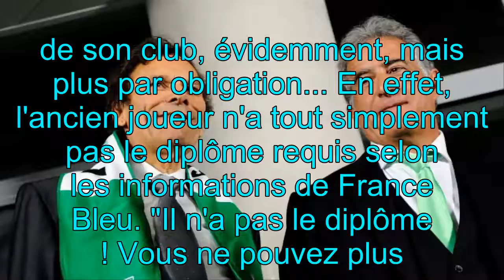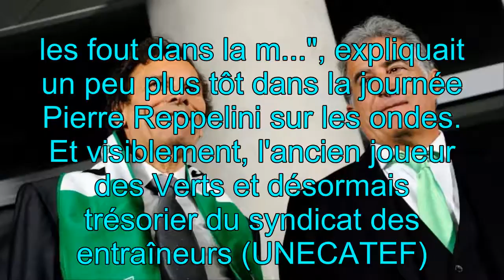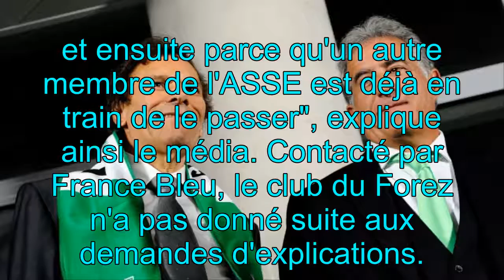Faute de diplôme, Julien Sablé ne peut pas entraîner l'ASSE... qui devra payer 25.000 euros/match